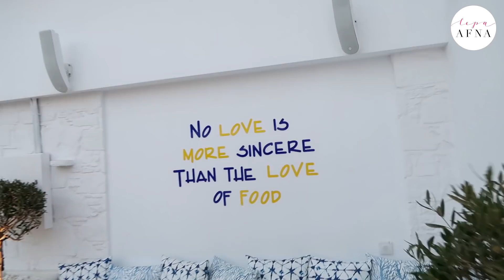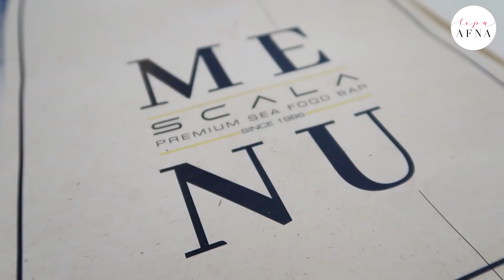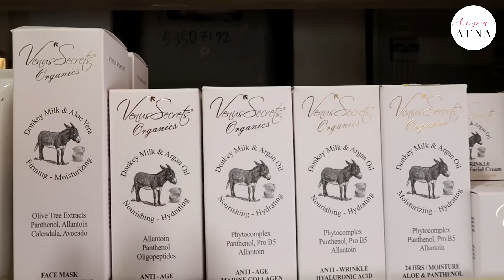KRETA VLOG 2021 | LEPA AFNA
Finally - vlog s Krete!🥳 Ne bom lagala, na teh počitnicah sva imela samo en plan - dobro jesti in veliko lenariti in na Kreti je opcij za oboje malo morje.😎👌🏻 Uživaj in objem. ♥️